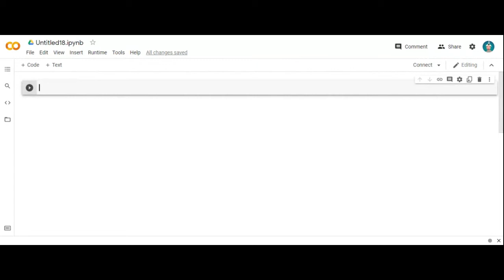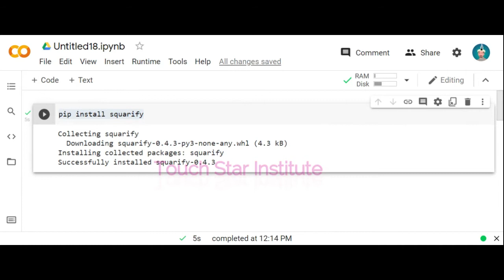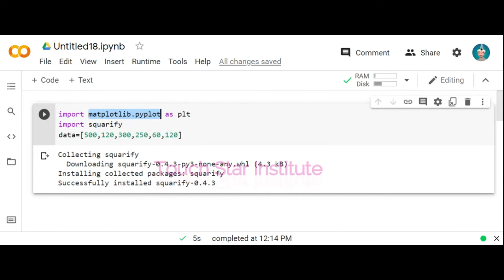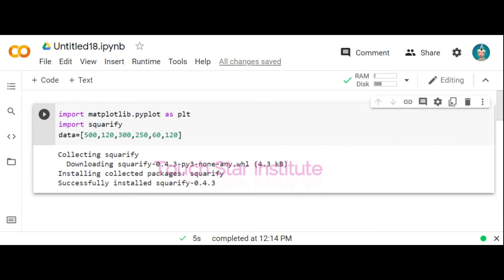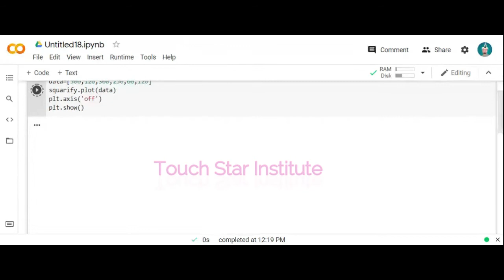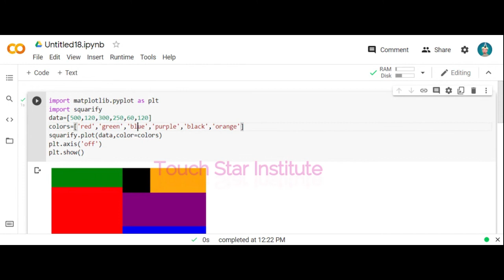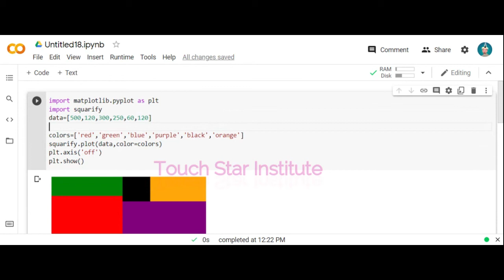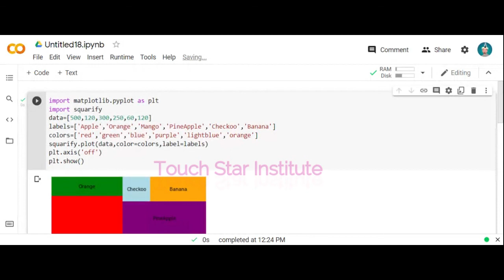Working on Treemap plotting in Python | Data Visualization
A step by step tutorial for visualizing data as treemap using squarify and matplotlib packages
Treemap is a popular visualization technique used to visualize ‘Part of a Whole’ relationship like pie chart and donut chart. However, treemaps are easy to follow and interpret. Also, treemaps perform a better job when we have to compare a large number of